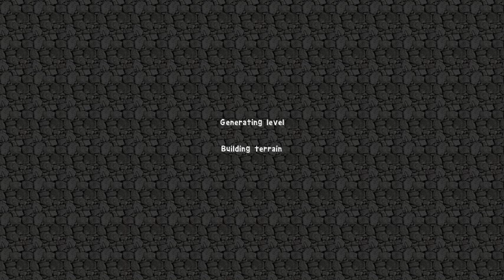Let's Play Minecraft #001.avi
Die erste Folge meines Versuchs, eine Let's Play Minecraft zu fabrizieren. nach dutzenden Versuchen ist es dann nun endlich soweit... Eine neue Welt, aber vorerst keine Berge in Sicht. Ich will aber Berge, also geht es ab in Richtung...ich glaube...Norden oder so. Bis endlich ein paar kleinere Bergchen in Sicht sind. Da es bereits dunkel wird, wird schnell eine behelfsmäßige Unterkunft gebaut, um die erste Nacht sicher zu überstehen...

...die Musik stammt in dieser (und wohl auch in den nächsten Folgen) von

Ganz genau gibt es in dieser Folge:
- Black Lamp subtune 3 (Vocal Quartet) - Tim Follin (Original) - Mahoney (Remix)

Das verwendete Texturepack ist mein eigenes, welches auch so, wie es hier zu sehen ist, zum Download zur Verfügung steht: